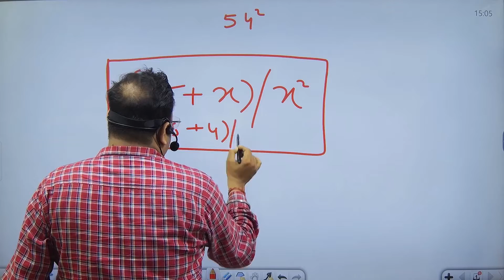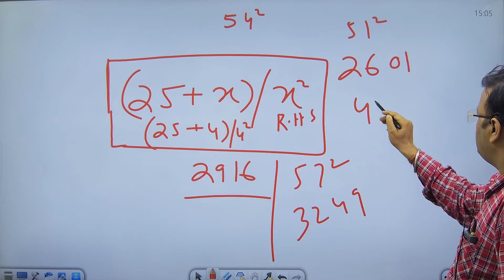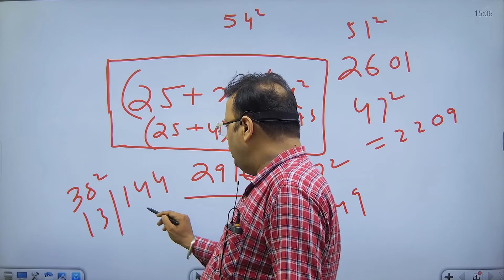चुटकियों में square कैसे करे, 1 से 72 तक | By Sb Sir | Avyan IAS